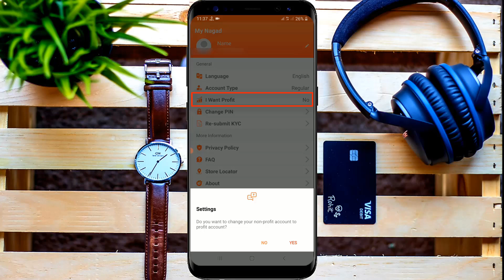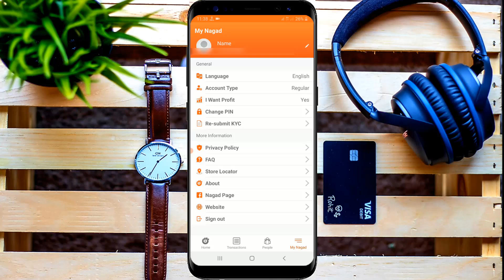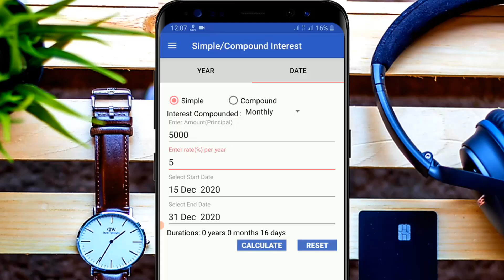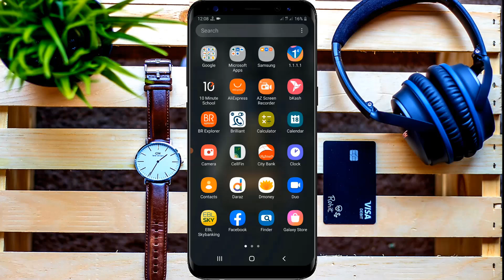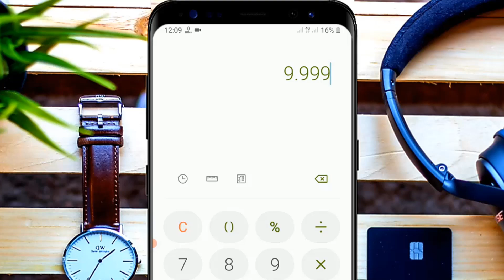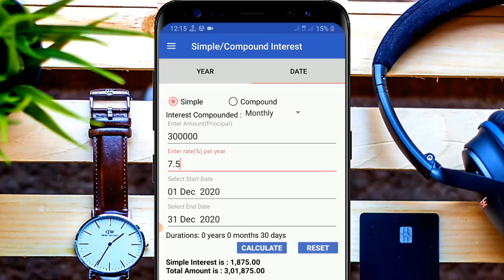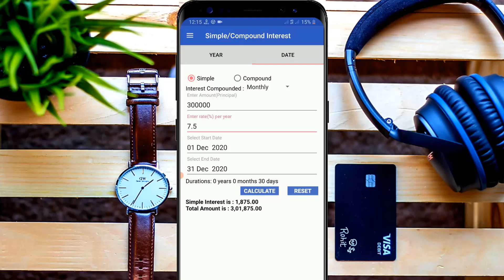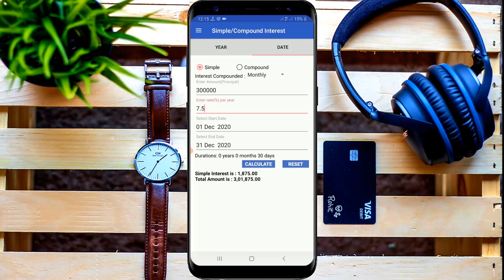নগদে টাকা রাখলে প্রতি মাসে মুনাফা পাবেন | Nagad Monthly Profit System | Nagad Profit Calculation App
Hello Everyone!Today in this video I haved showed নগদে টাকা রাখলে প্রতি মাসে মুনাফা পাবেন | Nagad Monthly Profit System | Nagad Profit Calculation App.I will share nagad interest rate and interest calculation method.